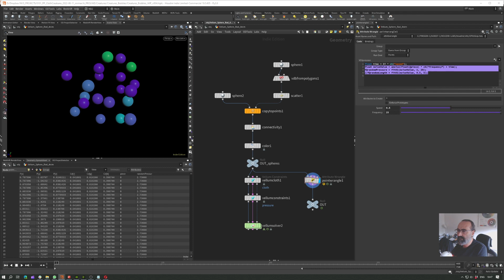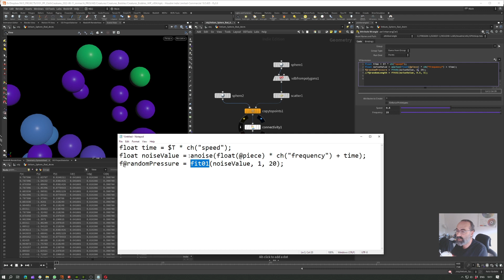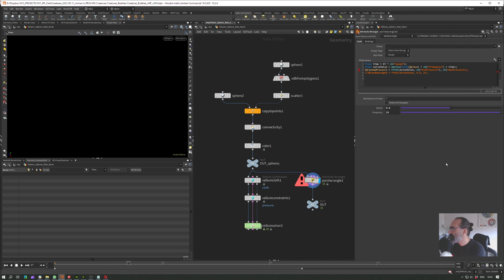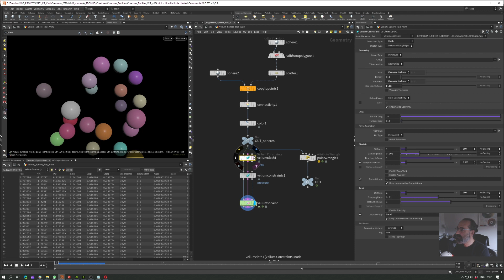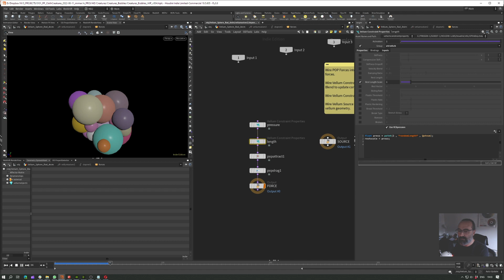Vellum Clumping Bubbles - Houdini Pressure Constraints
Change the Vellum Pressure Constraint's Length per object using a VEX Noise Function.

zez.am/mariosundays